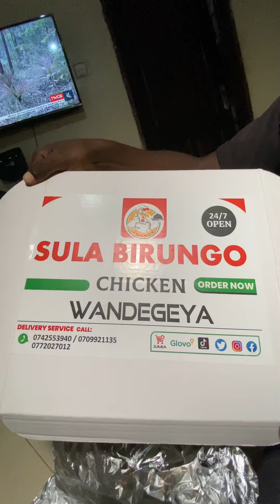Saawa ya kulya bichepere